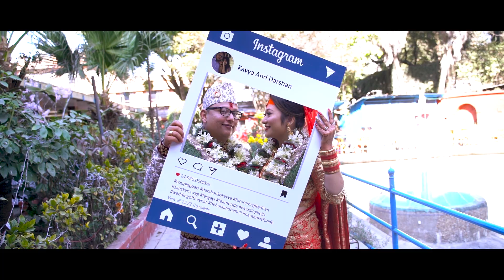Nepali Wedding Highlights- Darshan And Kavya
Audio Credits
Song: Timro Mayale Badhera Rakha